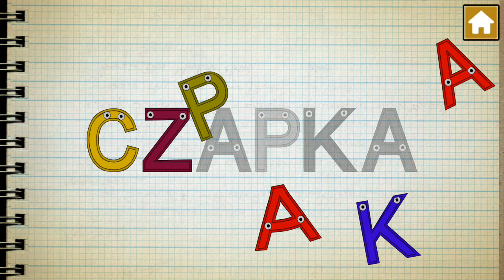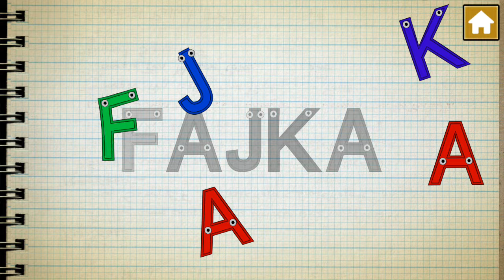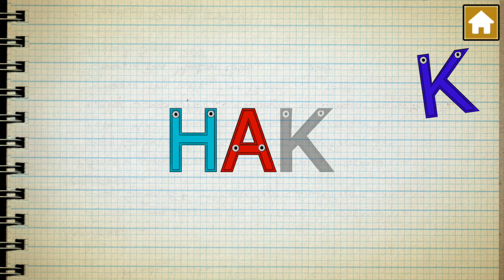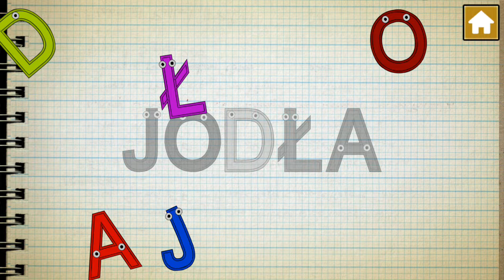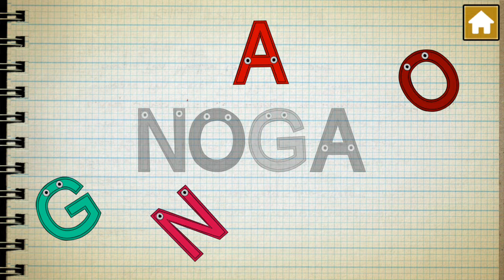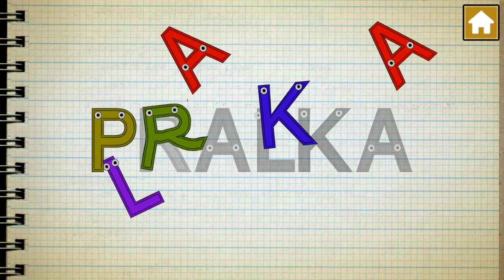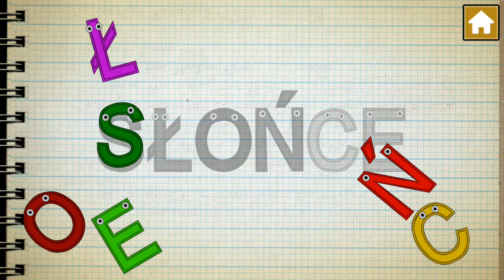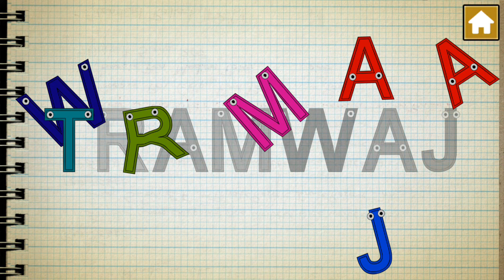Let's Play • Wesoły Alfabet • dla dzieci, po Polsku, Nauka abc, Literki dla dzieci, słowa, Bajki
Wesoły Alfabet

Platform: Android, Windows Phone

Languages: Polish

Windows Store:

PreviousNext

12345
Description:

Wesoły alfabet to polska gra edukacyjna, która szybko nauczy Twoje dziecko rozpoznawać litery, słowa oraz przyśpieszy naukę czytania. Gra zaprojektowana została w taki sposób, aby mogły z niej korzystać zarówno małe, jak i starsze dzieci.
Podczas układania każdego słowa animowane literki uczą dziecko prawidłowej ich wymowy – po ułożeniu pokazuje się obrazek, a lektor czyta krótki opis słowa.
W krótkim czasie Twoje dziecko będzie znało znaczenie kolejnych słów oraz wymowę polskich liter.

Darmowa wersja zawiera:
- pierwsze 4 litery alfabetu (22 słowa). W każdej chwili można zakupić pełną wersję, w której dostępne są 154 słowa i wszystkie litery polskiego alfabetu (pełna wersja nie zawiera również reklam)
- Twoje dziecko bawi się i uczy liter oraz słów
- Twoje dziecko uczy się prawidłowej wymowy oraz czytania.
- Kolorowe ilustracje, animacje oraz polski lektor dla każdego słowa.
- Grafika zaprojektowana dla telefonów, tabletów oraz telewizorów.
- Gra w pełni w języku polskim – zaprojektowana przy współpracy nauczycieli języka polskiego.

Aplikacja została przetestowana na grupie docelowej:) dzięki czemu dodano specjalne funkcje, ułatwiające obsługę, takie jak funkcja multidotyku, a gra nie blokuje się, kiedy Twoje dziecko przez przypadek drugą ręką naciśnie ekran – gra nadal będzie działać.

Dołożyliśmy wszelkich starań, by aplikacja zachwyciła Twojego malucha – ponieważ nasze dzieciaki też jej używają Jeśli jednak macie jakieś uwagi lub propozycje, piszcie na , a my postaramy się jak najszybciej je uwzględnić w kolejnych aktualizacjach.

Miłej zabawy